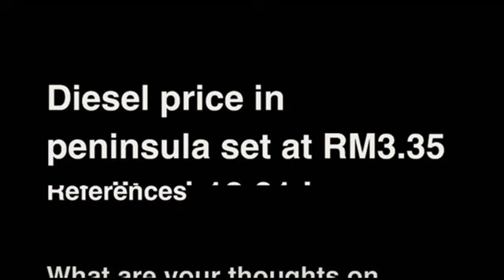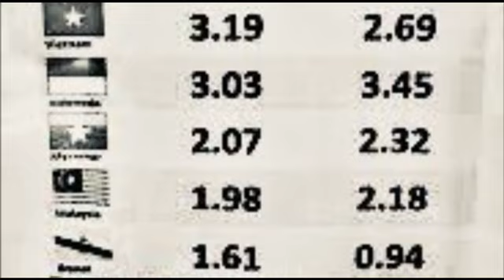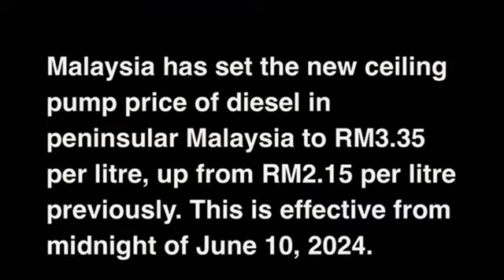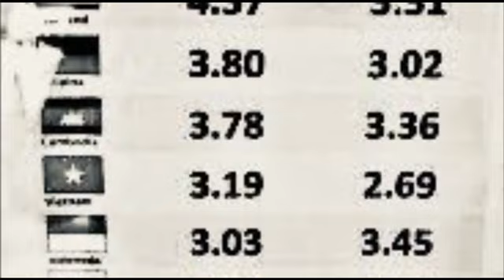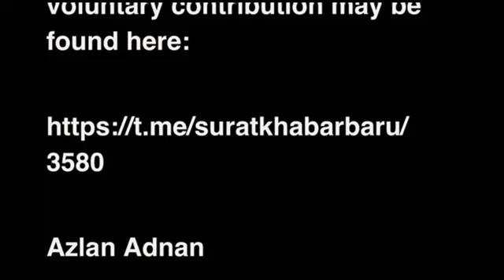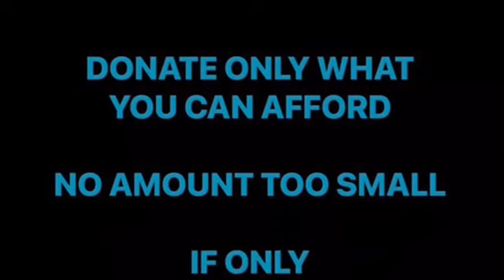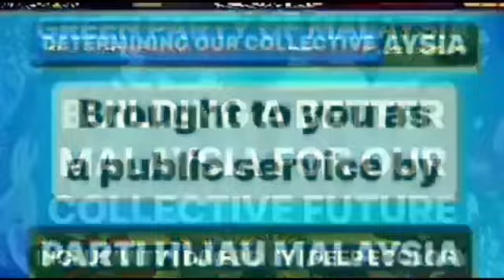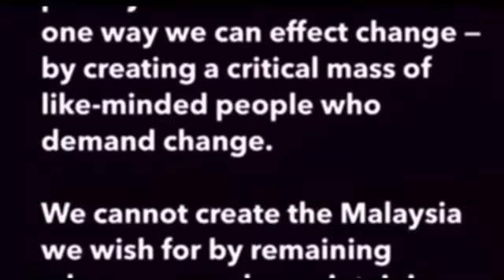HAPPY DIESEL DAY! | Monday, 10 June 2024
In this video, our guest socio-political commentator, Saudara Imraz lkhbal, explains how subsidies distort market forces and, therefore should be completely removed. He also offers some pertinent advice to the government. As it is, with the government’s mishandlimg of the implementation of the subsidy removal, it is doing itself a disservice as the optics do not look good at all and therefore the Madani government is unlikely to get reelected come GE16.

Do not say that you were not warned…

References

What are your thoughts on Malaysia’s new diesel price of RM3.35 per litre?

Malaysia has set the new ceiling pump price of diesel in peninsular Malaysia to RM3.35 per litre, up from RM2.15 per litre previously. This is effective from midnight of June 10, 2024.

Implementation of targeted diesel subsidies is to save the country: PM

Azlan Adnan
Founder